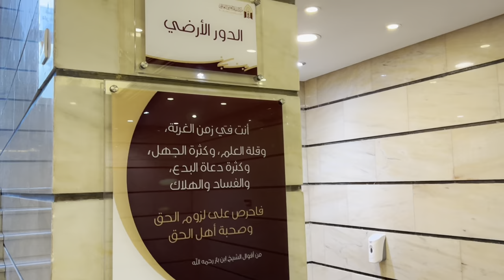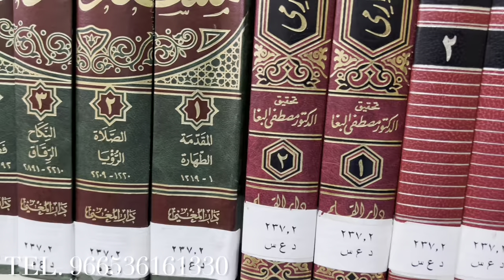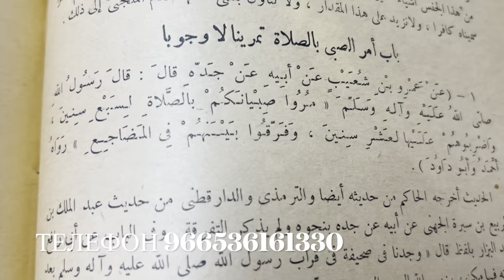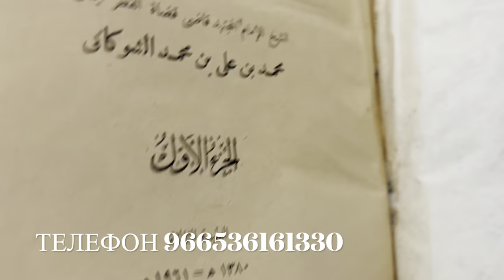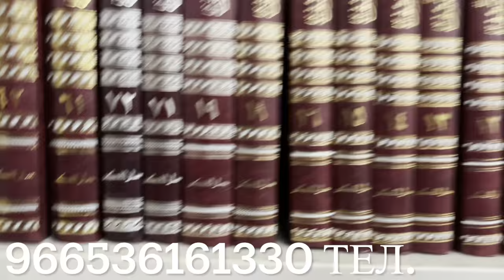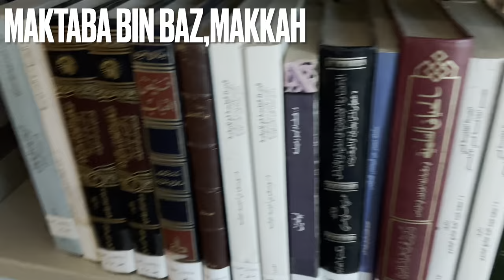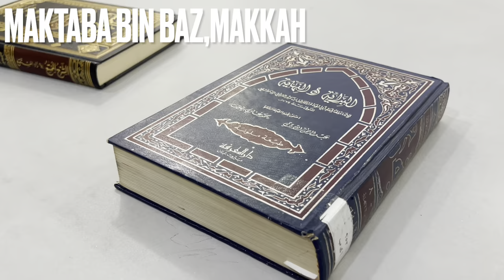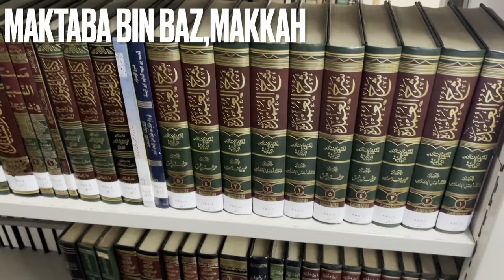MAKTABA Bin BAZ, Makkah Saudi Arabia - Библиотека Ибн База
Bin Baz Public Library - مكتبة ابن باز العامة

CVC4+MG2، طريق الملك عبدالعزيز، العزيزية، مكة المكرمة 24243
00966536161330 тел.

Саудовская Аравия, Мекка Медина. saudi arabia

Bin Baz Public Library Makkah
BinBaz Public Library или maktaba bin
maktaba bin baz
makkah saudi arabia - библиотека ибн база
шейх ибн баз в мекке
maktaba binbaz makkah